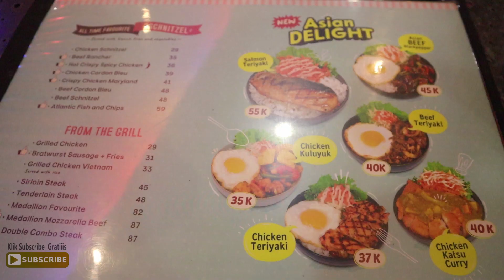Surprise Ulang Tahun Sederhana Untuk Nenek di Hari Kemerdekaan Indonesia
Assalamualaikum teman-teman... bersamaan dengan hari kemerdekaan indonesia ini nenek nya yaya ulang tahun ... nah kita sekeluarga memberi surprise ulang tahun sederhana untuk nenek ... kita memberi hadiah dan kue ulang tahun untuk nenek ... semoga nenek senang ya ... mohon doa yang terbaik ya untuk nenek nya yaya ... mau tau seperti apa surprise ulang tahunnya ... Yuk tonton videonya sampai selesai...